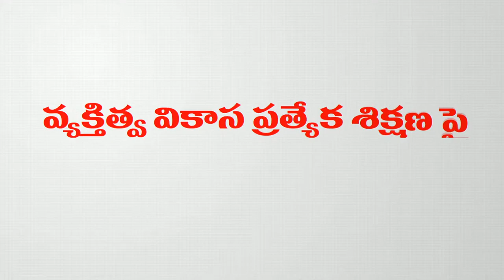PADANDI MUNDUKU-KRANTIKAR -PSYCHOLOGY & HYPNO THERAPY